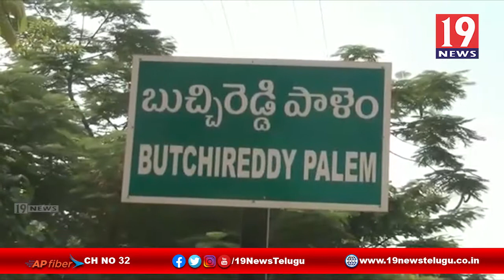ధాన్యాన్ని కొనుగోలు చేయాలంటూ బుచ్చిరెడ్డిపాలెంలో టీడీపీ నిరసన -నెల్లూరు జిల్లా